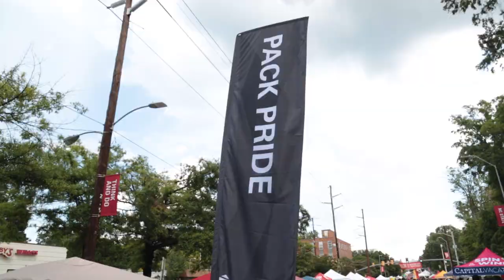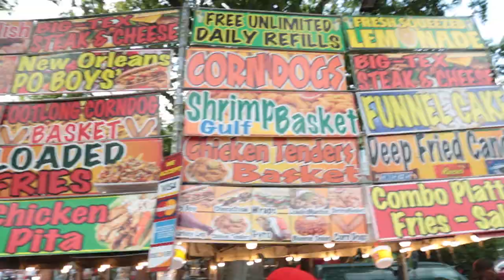Packapalooza by Day | NC State Wolfpack Welcome Week 2022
NC State University celebrated the end of the first week of class with Packapalooza on Aug. 27, 2022. Coming back from a two-year hiatus, it was the 10th anniversary of the all-day festival on Hillsborough Street. With hundreds of vendors, the event featured live music, food, games and more.